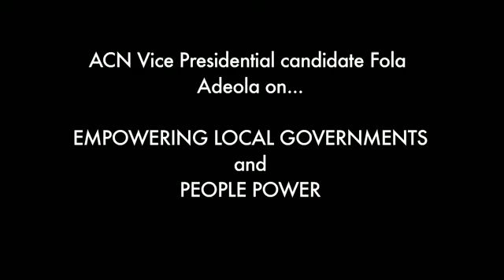People Power and Empowering Local Governments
Question and Answer with Fola Adeola - Lagos